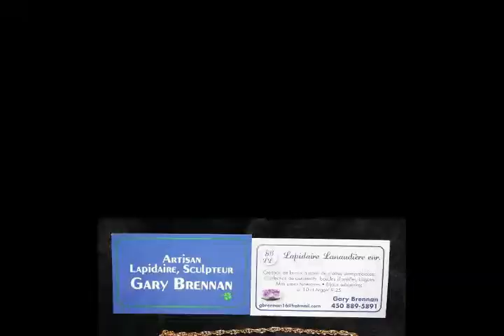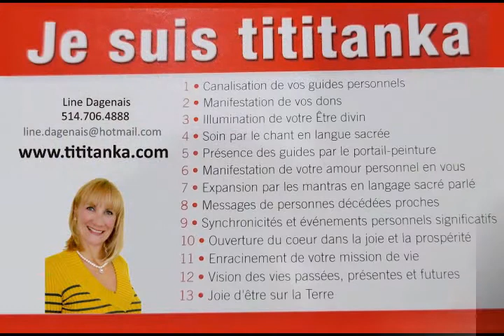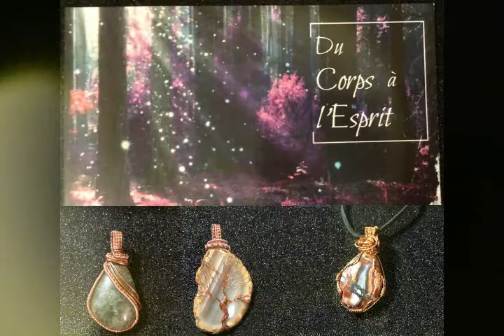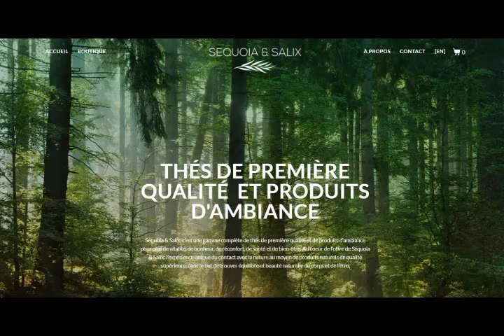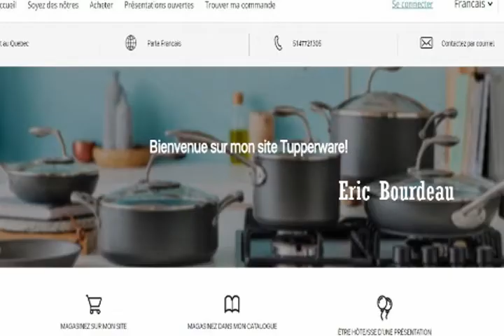Salon Harmonie Joliette 2022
Voici les exposants du SALON HARMONIE de Joliette 5-6 mars à la Jolodium, 12 rue Richelieu, Notre-Dame des Prairies. Près du IGA. Toutes les infos
Voici plus d'infos sur les conférences:
PARTAGEZ EN GRAND NOMBRE!!! 😍Merci!